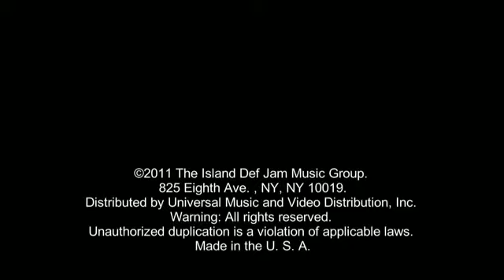Rihanna - We Found Love (Official Video) ft. Calvin Harris(360p_H.264-AAC).mp4